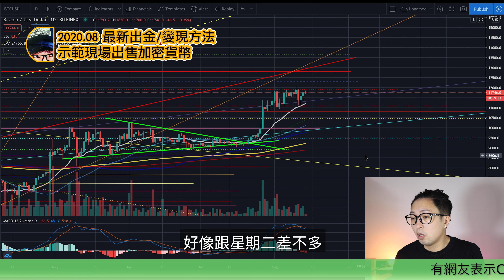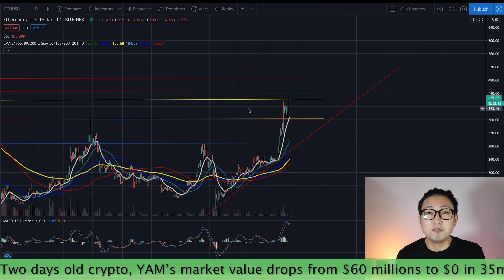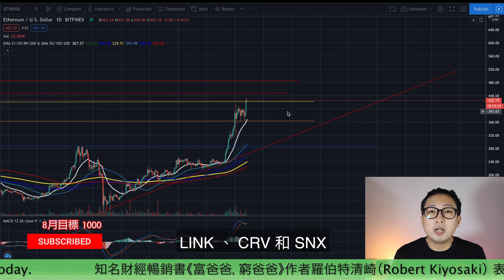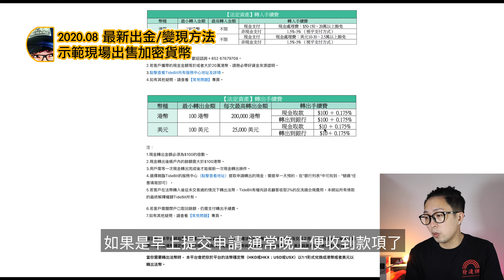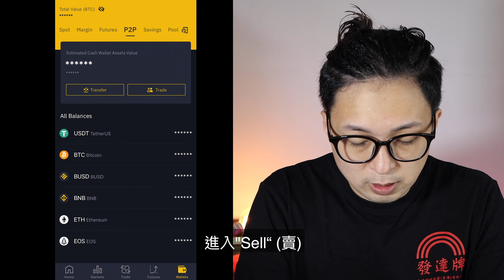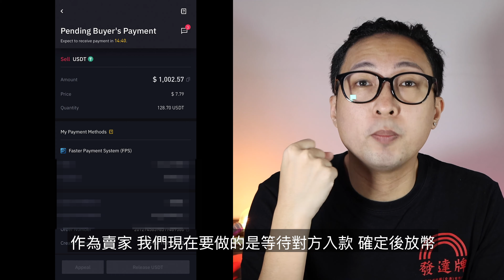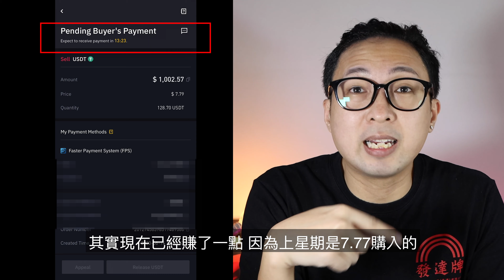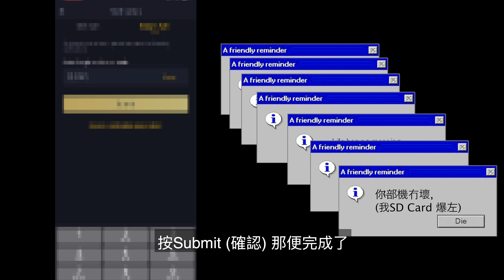🐂 🔥 ETH 大爆10%!! 幫緊我幫緊我! 介紹+示範 2020年8月最新港元套現加密貨幣/比特幣/USDT/USDC 教學 (繁中字幕)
🐂 🔥 ETH 大爆10%!! 幫緊我幫緊我! 介紹+示範 2020年8月最新港元套現加密貨幣/比特幣/USDT/USDC 方法  (繁中字幕)

04：08  有舊錢冇左

李奧個人網站 -- Leleleo.com 試業中

**2021年1月李奧推介用FTX Exchange 買CEL，資料如下：

極具潛力/免出入金手續費交易所 -- FTX  (202106: 免出入金手續費加了條件）